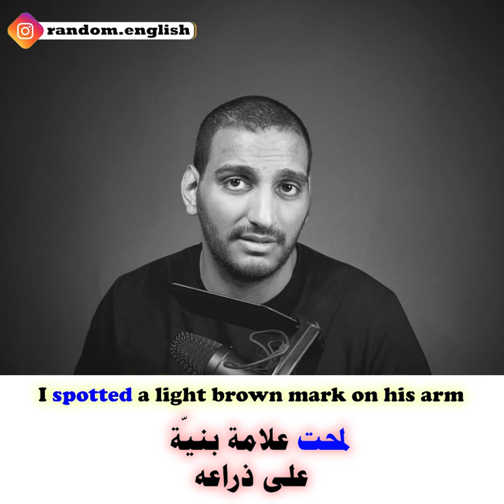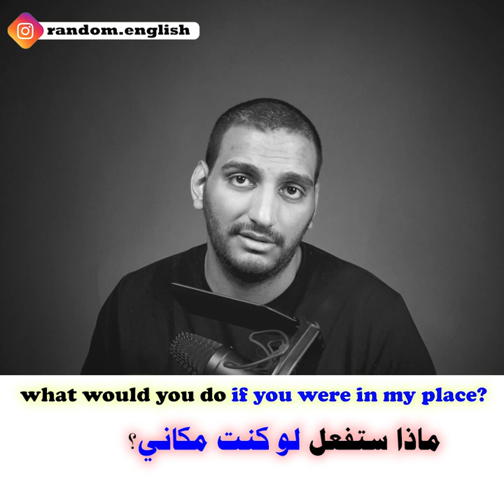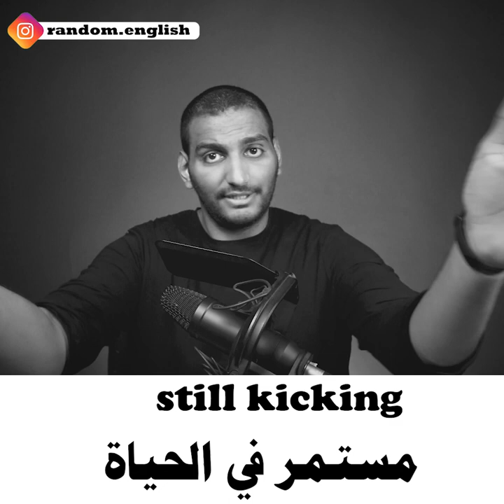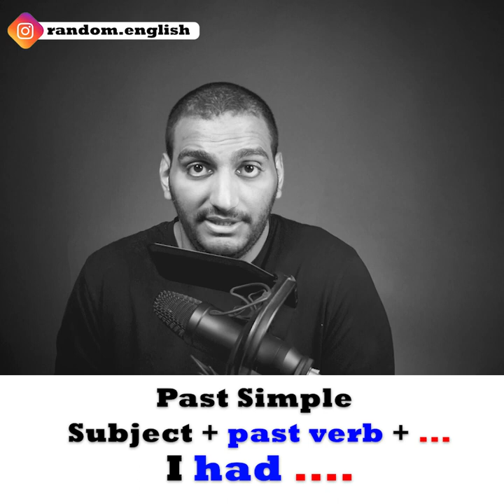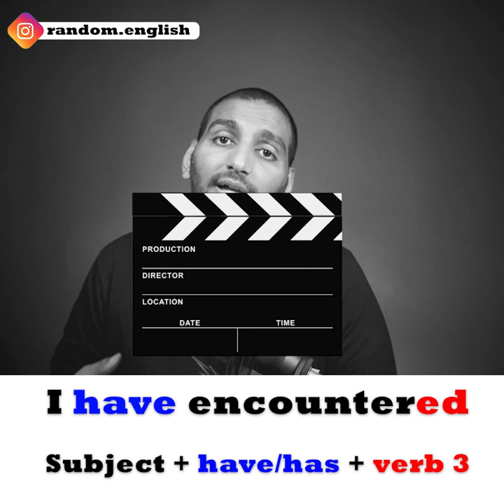No Mercy ( Child Abuse لا رحمة ( الإساءة للأطفال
كيف ممكن تتعلم انجليزي بطريقة مختلفة من الفديو... بكل بساطة

 🔸 سجل الكلمات الرئيسية اللي باللون الأزرق مع معانيها🔸
 🔸 حاول تستخدمها من عندك🔸
🔸 أسمع الفديو بدون ما تشوفه🔸
🔸 حاول تكتب الحوار بنفسك🔸
🔸 ردد الكلام بنفس الطريقة عشان تتحسن اللهجة🔸

🔹الكلمات الرئيسية🔹

تحليل النص  1:15
في مجال  1:21
مستمر في الحياة  1:54
يزعج أو يضايق  2:27
همجي  2:47
يواجه أو يصادف  2:58
موقف أو حدث  3:5
كدمة  3:21
سيئ للغاية  3:25
نصيحة  3:39
الأزمنة المستخدمة  4:17
الماضي البسيط  4:30
المضارع التام  4:48
توضيح والخاتمة  5:21

:الأدوات المستخدمة لإنتاج الفديو
◄Lenovo Y720
◄Rode NT1
◄Yamaha MG10XU